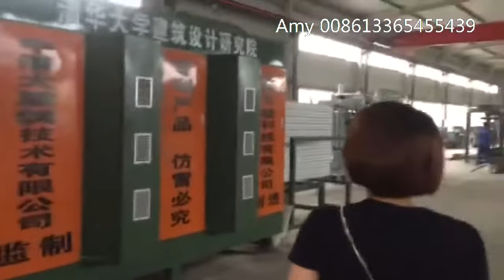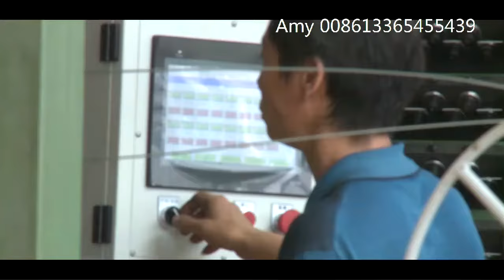formaplac styrofoam house Lightweight seismic building system Sistema de construção sísmica leve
formaplac styrofoam house Lightweight seismic building system,
Sistema de construção sísmica leve,
Aislapanel Panel, Estructural con Aislamiento Térmico XPS,
Termofoam
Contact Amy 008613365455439